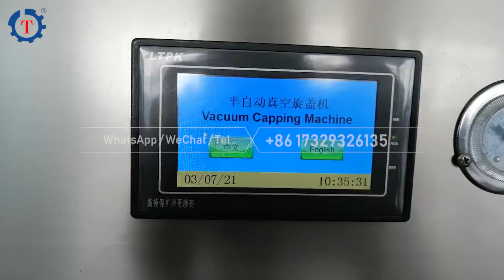Vacuum Capping Machine | Cans Sealing of Jams, Honey, Peanut Butter, Chocolate Sauce, Chili Sauce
Vacuum capping machine has a wide range of applications in various kinds of sauces in jars.

Vacuum capping equipment is mainly composed of a touch screen, a rotary air cylinder, precision screw cap, screw cap mold, vacuum pump, stainless steel body. On the touch screen, the operator can set up various parameters, such as using language, output counting, capping time, vacuuming time, the delay time of bottle taking, capping, and so on.

After setting data, put the glass cans into molds that will spin automatically so that the jars are easy to exhaust air from cans one by one. A vacuum capping machine is equipped with four molds that are the same and apply to the same jars.

There are round, square, hexagonal, octagonal, and irregular shapes of cans optional. Furthermore, the mold is customized in accordance with the cans, so it requires different molds if you want to cap different shapes of jars.

The vacuuming process is driven by the vacuum pump. Stainless steel material is durable and easy to maintain. Generally, one machine can produce 10-20 cans per minute. The production speed is related to the speed of placing jars manually and the size of the cans.

If you are interested in the equipment, welcome to consult us.